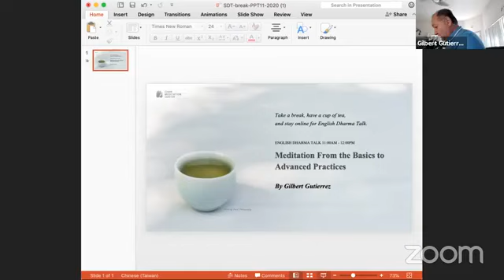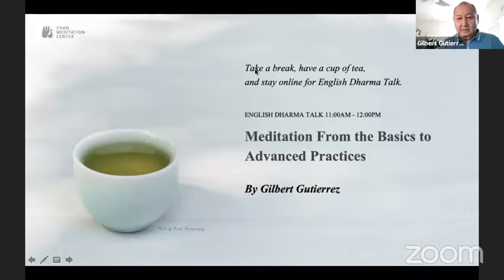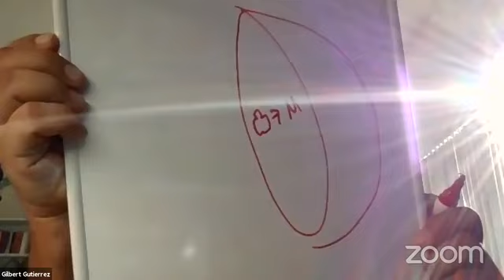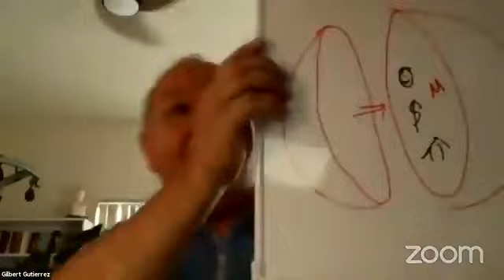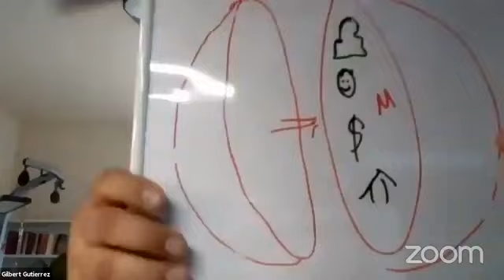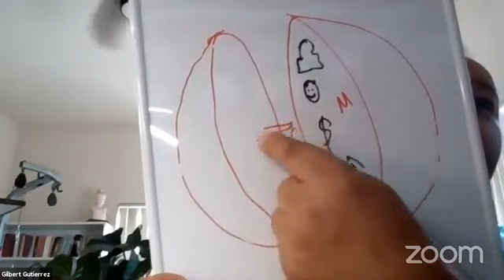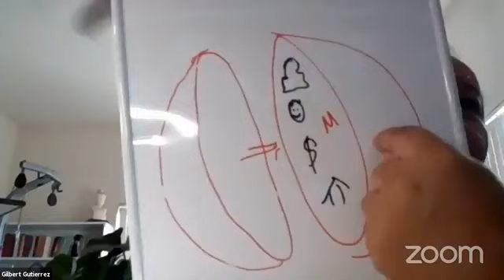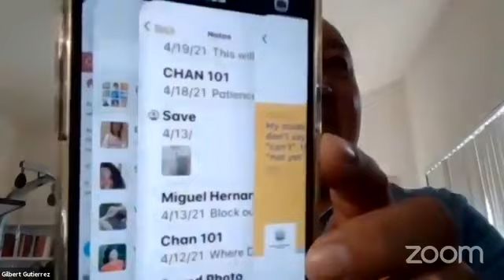1/3 Meditation: From the Basics to Advanced Practices, September 12, 2021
Dharma talk in the Chan (Japanese: Zen) tradition by Gilbert Gutierrez, one of five lay Dharma Heirs of Venerable Chan Master Sheng Yen.

Hosted by the Chan Meditation Center, New York.

To comment on and discuss teachings in this video, please join our forum